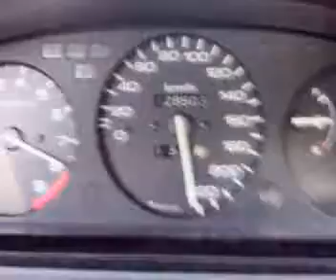vti - eg6 top speed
vti part 1